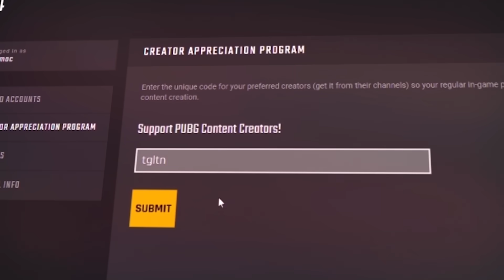We dropped 50+ Kills on NEW Miramar in PUBG *NEW RECORD*